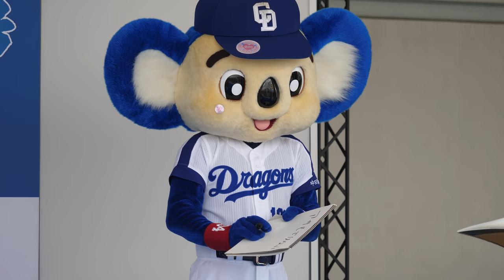チアドラ HONOKA やらかすwww「見なかった事にしてください」三つのヒント ドアラ シャオロン パオロン 中日ドラゴンズ チアガール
20180623 Aichi Prefecture
NAGOYA DOME
Japanese professional baseball team
CHUNICHI DRAGONS
blue koala mascot
DOALA